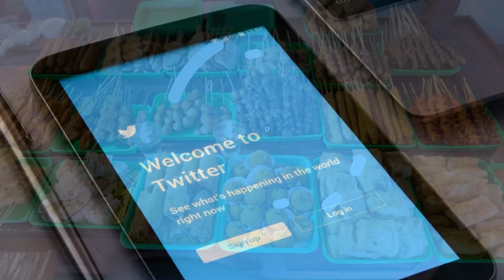Pak ganjar sedang menikmati wedang jahe di angkringan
Gerimis-gerimis paling nikmat memang nyeruput wedang jahe. Hehehe. Kalau menu favoritmu di angkringan apa? tulis nya di tweet nya...